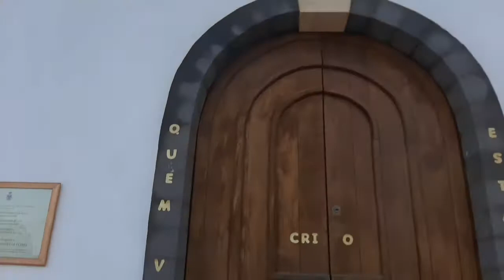My early morning walk to the first catholic church in Boa vista Island.